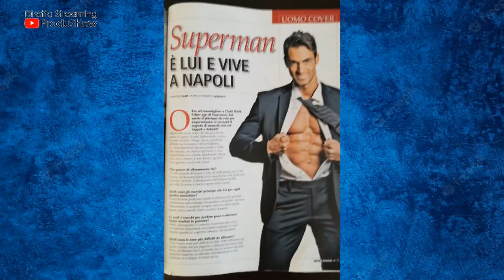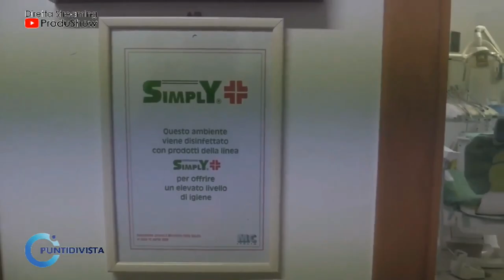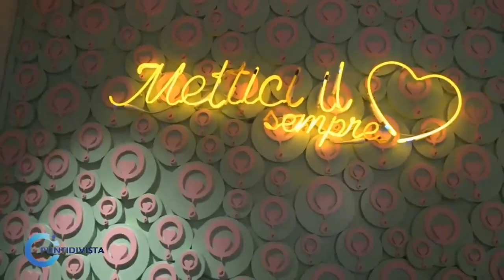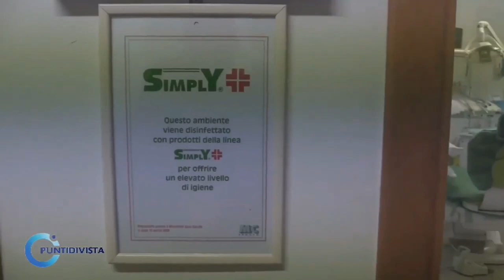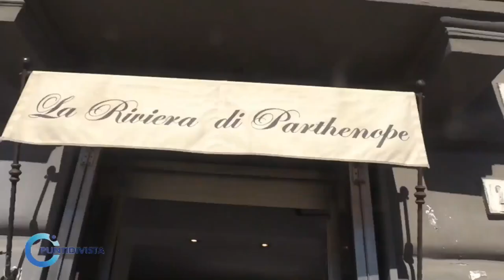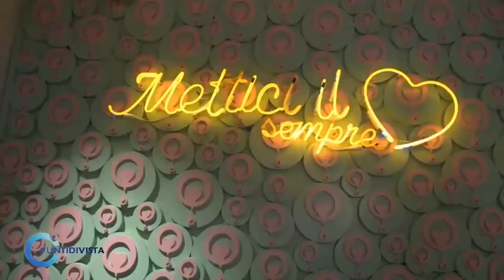PUNTI DI VISTA IX^ PUNTATA 07 APRILE 2023 / NNM /AC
Questo  video è di proprietà della Testata Giornalistica NNMAGAZINE  qualsiasi riproduzione INTERA oppure PARZIALE,  verrà segnalata immediatamente a YouTube per la rimozione.